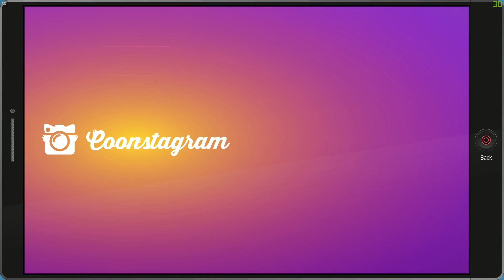Moldoveanu Joaca:South Park The Fractured But Whole #32 "Portofelul lui Jimbo"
Specs:
-AMD Ryzen 7 1700
-8Gb DDR4 RAM 2400MGHz

Periferice:
Microfon- AT2020